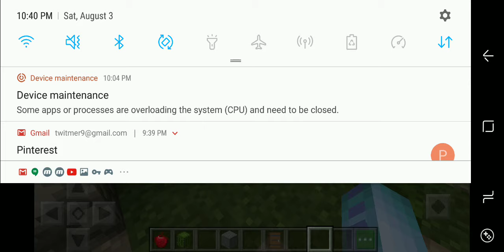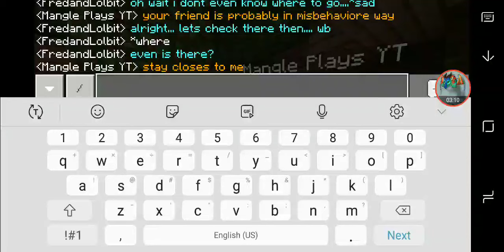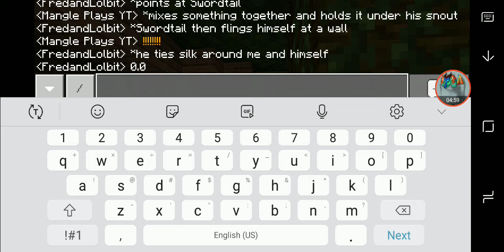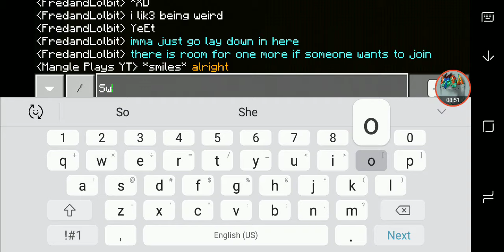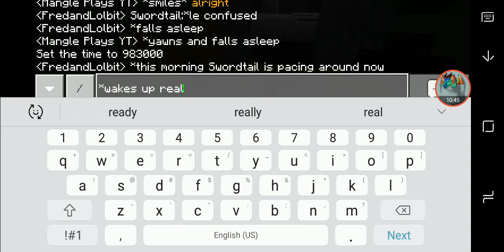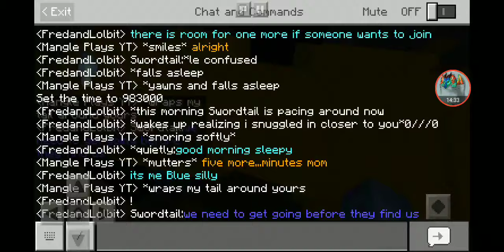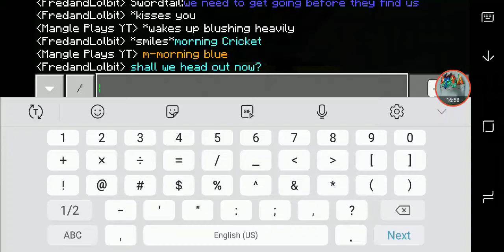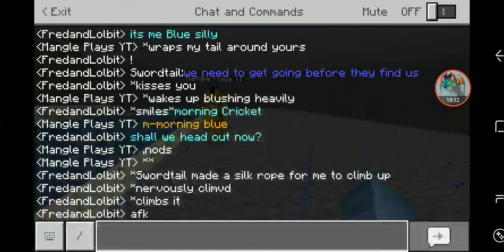Lost continent fanon rp 2 ep 3